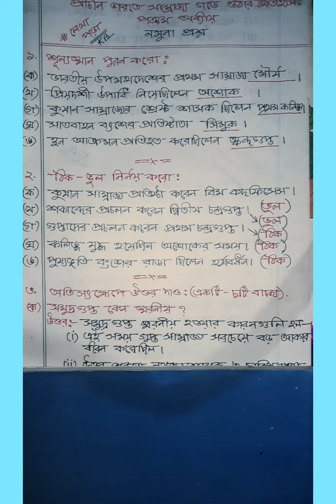Claas 8 pothon setu history chapter 5./Class 8 পঠন সেতু ইতিহাস পঞ্চম অধ্যায়।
Class 8 history pothon setu chapter 5 answer.
 Class 8 pothon setu etihas uttor.

পঠন সেতু ইতিহাস অষ্টম শ্রেণী পঞ্চম অধ্যায় উত্তর।

অষ্টম শ্রেণীর পঠন সেতুর ইতিহাস এর পঞ্চম অধ্যায় নমুনা প্রশ্ন ও উত্তর।